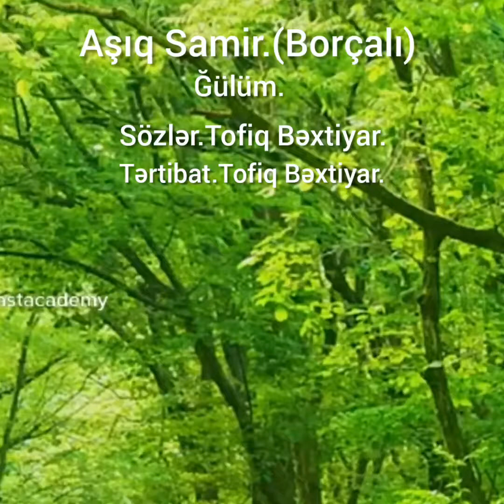Tofiq Bəxtiyar.Ğülüm. Aşıq Samir (Borçalı)